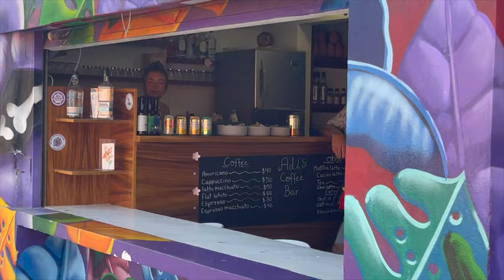I BOUGHT A HOUSE IN MEXICO - Bucerias - Part 1 - Cunas (Cribs)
(sorry first edit needed a fix...this is what I meant to post)

We'll set you up with bike tours with Bici Bucerias and all the great places to eat and hang out.